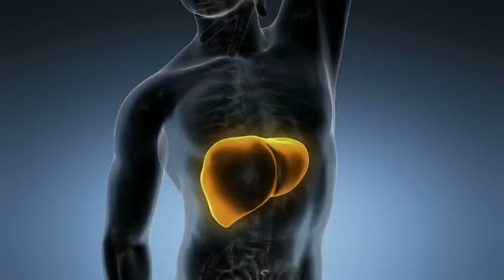GATA CU OBOSEALA! CU CE CREȘTEM NIVELUL DE ENERGIE ÎN CORP? cu Adrian Cranta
Energia este viața, este Qi-ul oriental și Suflul Occidental, sau orice lucru viu, însuflețit cu energie.
@adriancranta9791  ne va va dezvălui metodele și cercetările sale privind creșterea energiei sacre interioare pentru a putea realiza ceea ce ne propunem,cum sa elimini energiile negative din viata ta, cât și a ne vindeca de afecțiuni.

Îmi pare bine că ești aici!
Sunt Alexandru Pleșea, psiholog, terapeut, trainer NLP, sociolog, hipnoterapeut și îmi place să ajut oamenii care vor să dezvolte o minte deschisă și adaptată, un trup puternic și sănătos, emoții cu multă încredere de sine și în ceilalți. Iar până acum am ajutat oameni cu depresie, anxietate, fricii, fobii, vicii, traume, dezechilbru emoțional, lipsă de încredere de sine,  lipsă de sens în viață, comportament compulsiv și atacuri de panică.